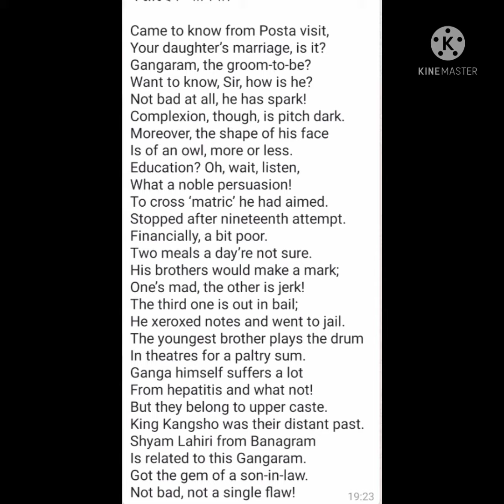❤️কবিতা ❤️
Video from Sanchaita Datta